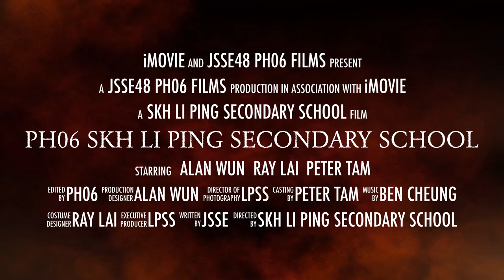PH06 S.K.H. Li Ping Secondary School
The 48th Joint School Science Exhibition
Video Competition

From now until 22/8, share our post of your favourite team’s video to help them win in the Video Competition! The team whose video is shared the most times will be the winner. The winning team will receive a cash prize of $500!

第48屆聯校科學展覽
網絡人氣大賽

由即日起至22/8，短片被「分享」次數最多的隊伍將會成為優勝者，並獲得獎金港幣500元正！